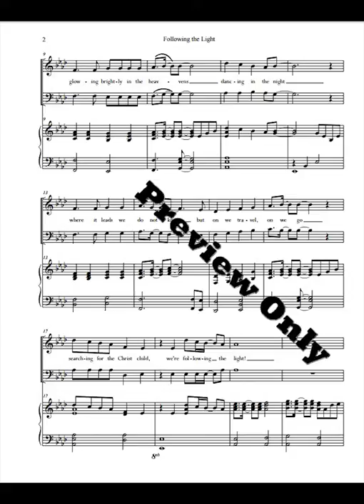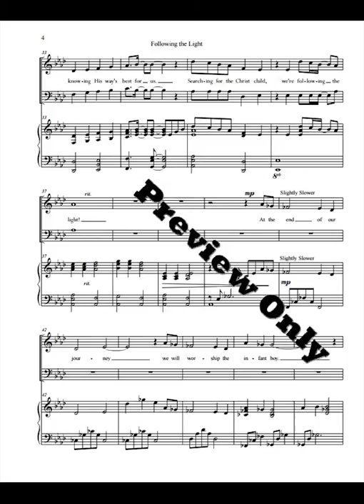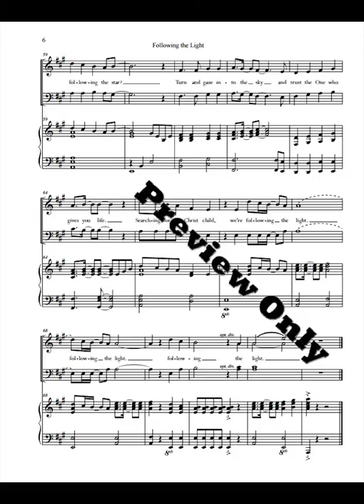Following the Light - Darian Krimm and John Parker - Sheet Music Preview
An anthem for two-part mixed choir with piano accompaniment with music by Darian Krimm and lyrics by John Parker

Easychoirmusic.com